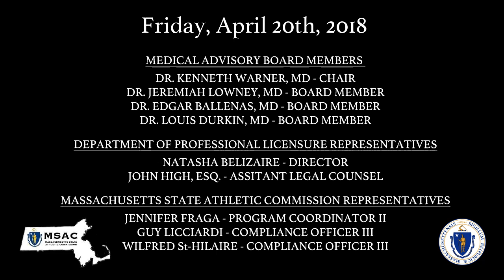Massachusetts State Athletic Commission - Medical Advisory Board Meeting 4 20 18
NOTICE OF MEETING
In accordance with the provisions of M.G.L. c. 30A § 20, notice is hereby given that a meeting of the
Massachusetts State Athletic Commission’s Medical Advisory Board will be held on Friday April 20,
2018 at 1:00PM at 1000 Washington Street, Boston.
It is anticipated that the following topics will be discussed at the aforementioned meeting:
1. Roll Call
2. Approval of Minutes from March 23, 2018
3. Review draft of “informed consent” for amateur unarmed combatants who request to opt-out of
certain medical requirements in 523 CMR 6.02
4. Matters not reasonably anticipated 48 hours in advance of meeting

Agenda topics of note:
Item 3 - Revision of draft document title to better reflect the document's purpose. The Amateur Fighter Informed Consent Medical Waiver is undisclosed to the general public until the M.A.B. submits it to the M.S.A.C. for executive action.  That meeting will be held on May 21st at Springfield Technical Community College prior to a "Listening Session" for public comments regarding the current Unarmed Combat Rules and Regulations.

There is a fair amount of debate on an unrelated topic not listed on the agenda.  The ringside physicians discuss data collection concerns for a voluntary study they're conducting without official documentation.  The study is not clearly defined or organized and the Chair halts further discussion until DPL legal counsel can issue guidance on how to proceed.  Very interesting though and worth watching if you are a fighter, corner, coach, or state official.

Finally an announcement is made about three upcoming "listening sessions" hosted in Boston on May 1st / Springfield May 21st / and again in Boston May 25th.  The sessions are for the general public although it is hoped that all licensees (fighters/trainers/seconds/deputy commissioners/commissioners/ringside physicians) will attend and give the board members the critical feedback they need and deserve to better regulate the sport.